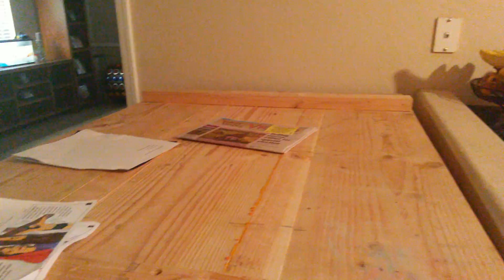Chulyvette and papi quality time behind the scenes.